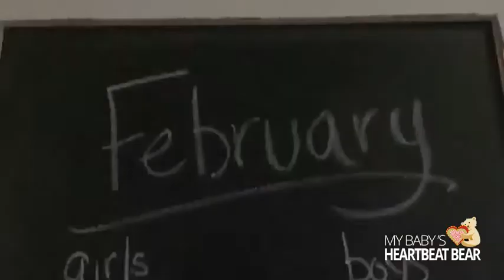BABY ULTRASOUND AND GENDER REVEAL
As Dad is studying abroad this couple took advantage of a weekend visit to get a sneak peek and find out baby’s gender together!

Some moments come once in a lifetime, and they should never be forgotten. Recording a baby’s heartbeat builds a connection and strengthens the bond between a mother, baby, family, and with their birth care provider. Our high-quality, beautiful stuffed animals come with a 20 second recorder that will store a heartbeat even through battery changes. Uploading this sweet sound to our app ensures it will be stored in the cloud forever. Treasure this moment always, become a wholesaler or capture your own baby’s heartbeat and let it be music to your ears.